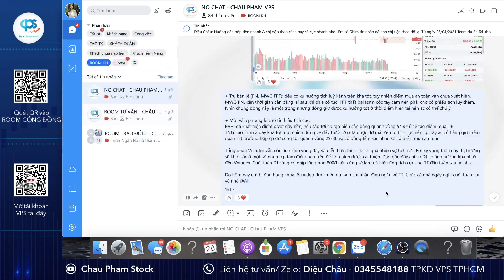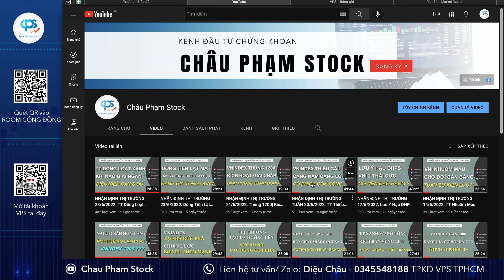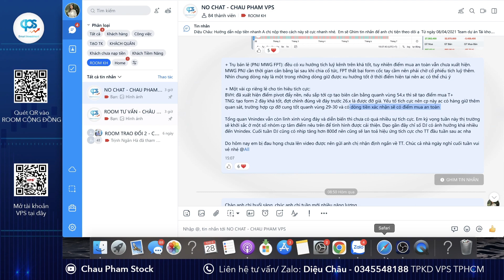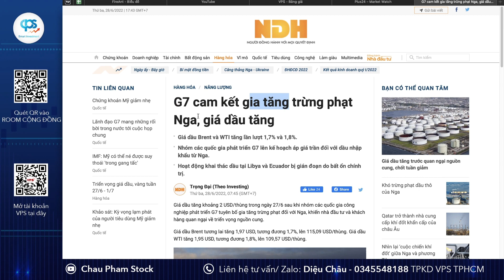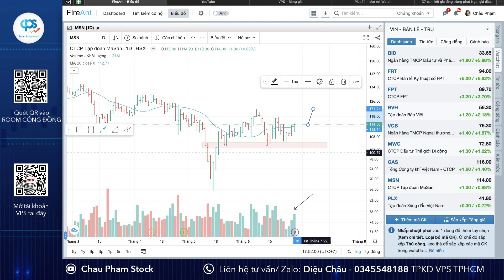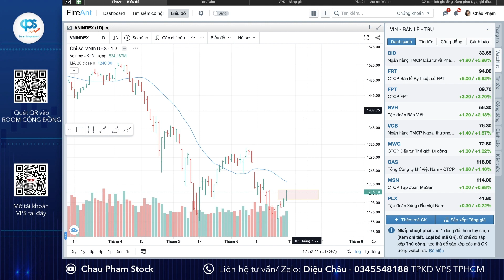NHẬN ĐỊNH THỊ TRƯỜNG 29/6/2022: Dòng Tiền Dịch Chuyển| Ngân Hàng Dẫn Dắt| Xu Hướng Tiếp Theo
+ Đăng kí room VIP để nhận kiến nghị đầu tư
+ Hoặc chuyển ID môi giới hỗ trợ: 6172 nếu đã có tk VPS

Video mang tính chất hỗ trợ góc nhìn phân tích dựa trên quan điểm cá nhân, anh chị chọn lọc những thông tin phù hợp để mình đầu tư hiệu quả. Chúc anh chị đầu tư thành công
Mọi người hãy comment và đóng góp ý kiến để AD cải thiện kênh một cách tốt nhất nhé